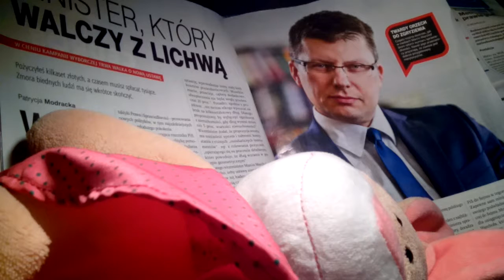LICHWA JUŻ JEST ŚCIGANA!!